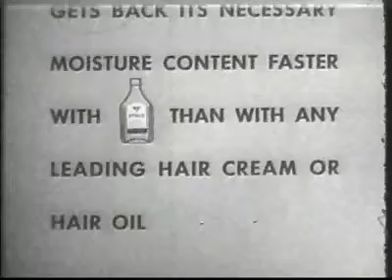Publicité pour Vitalis V7 Hair Tonic N&B V.O.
Publicité en noir et blanc pour Vitalis V7 Hair Tonic

Si quelqu'un a l'année, je suis preneur ;)
Public Domain